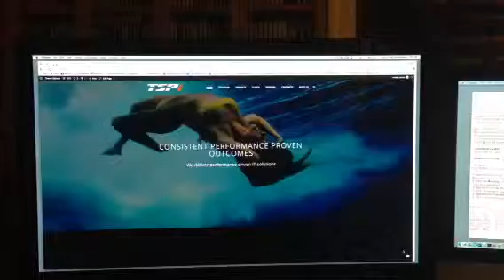TSPi Demo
Upgrading a top IT company's site in Wordpress.